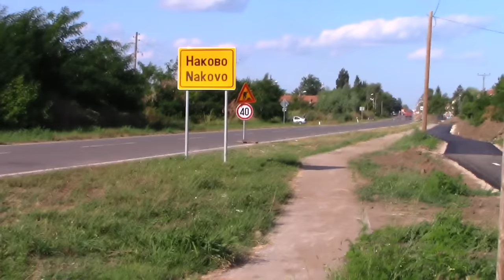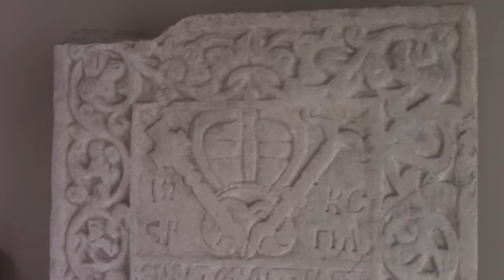I VISITED ROMANIA SO YOU DIDN'T HAVE TO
In this video I go to the land of Dracula and Romans; Romania. A country made up of three regions: Wallachia, Moldavia, and Transylvania. A land shrouded in rich history and amazing cities.